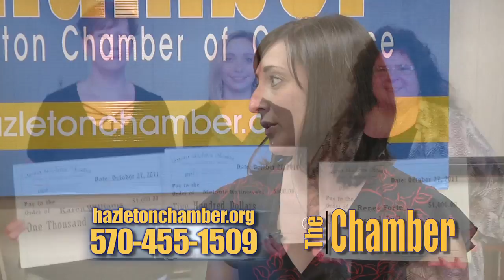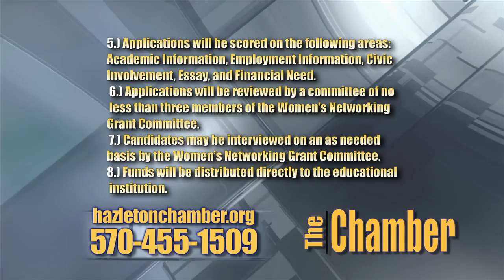Chamber Chat Education Grant # 26